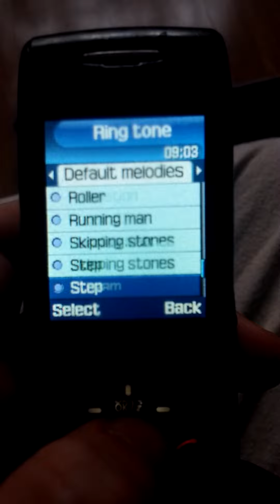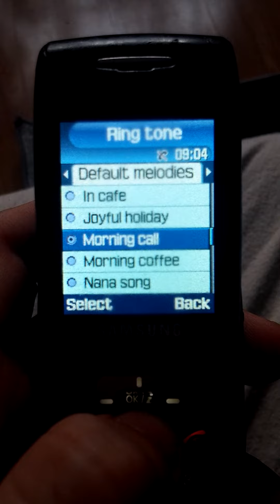Samsung SGH-D500 Ringtones & Wallpapers